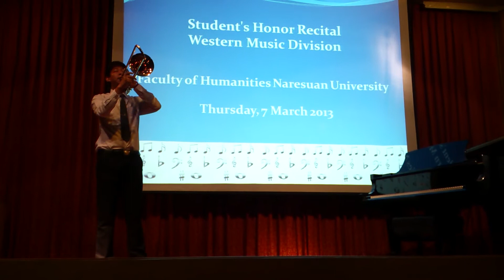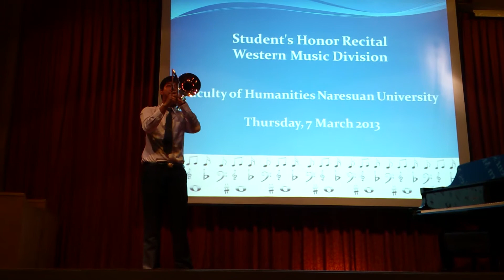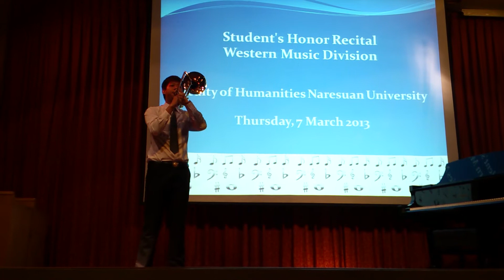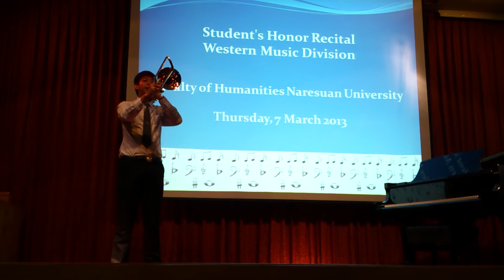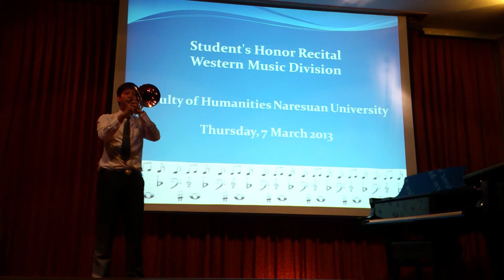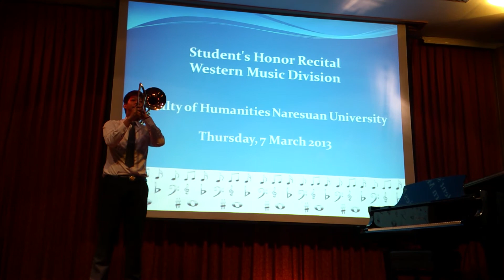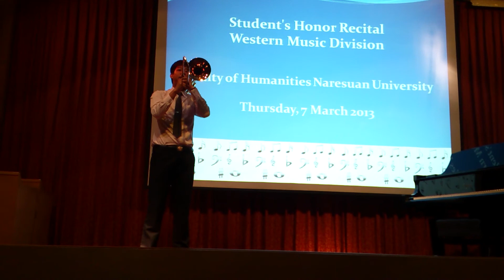Morcaeu Symphonique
Trombone Recital at Naresuan University